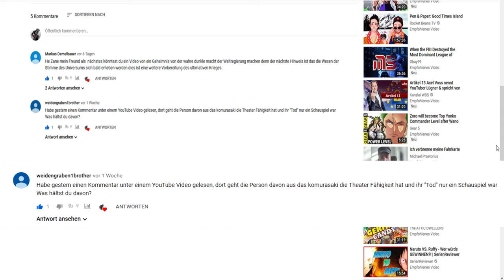KOMURASAKIS TEUFELSFRUCHT | Der Plan um WANO zu befreien ☠ ONE PIECE THEORIEN「Kapitel 935+」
- Komurasakis Teufelsfrucht und was ihre dazugehörige Teufelskraft ist.
-  Der Plan um Wano Kuni zu befreien
- Komurasakis & Kyoshiros wahre Identität

One Piece Theorien

«ONE PIECE»
Eiichiro Oda
Shueisha, 1997

► Animo: FaceFaultTV

MEINE LIVESTREAMS

RECHTLICHES